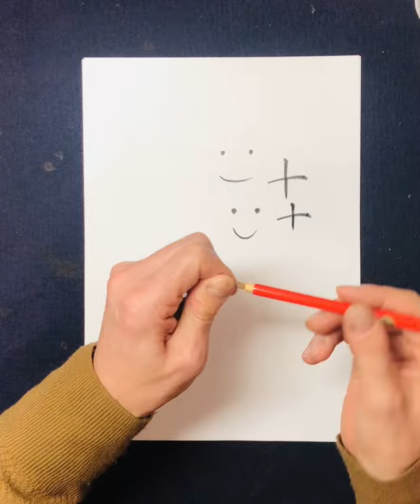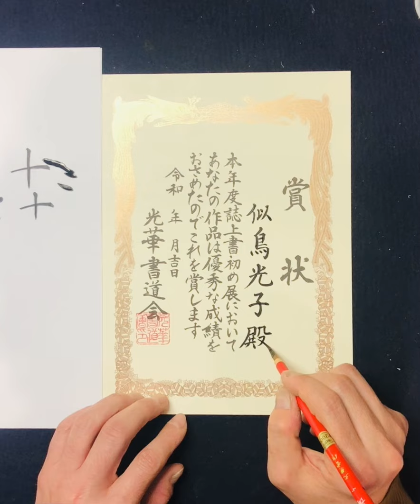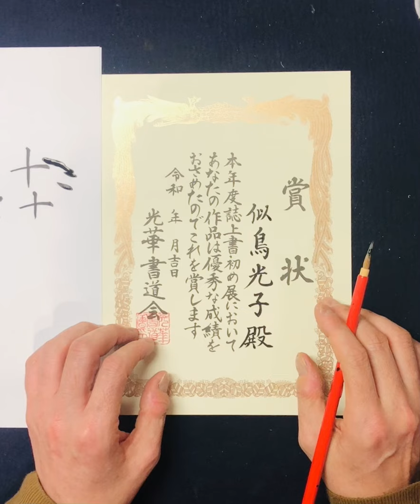小筆、筆ペン、ボールペン【理想の持ち方】おびかしゅうすい こうか書道会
小筆や筆ペン、ボールペン等の持ち方について解説させていただきました。
文字を上手に書こうと思うと力が入りますよね
どうしても指の力が抜けなくて疲れが大変なことになっていませんか。
おびかしゅうすいもそうなのです。
これはあくまでも理想なのですが、このように軽く持つことができれば疲れずにサラサラと書くことができますよ
そんなバカなと思うかもしれませんが、ぜひお試しください。
もし良い効果があった方は、下記からメッセージお願いいたします。